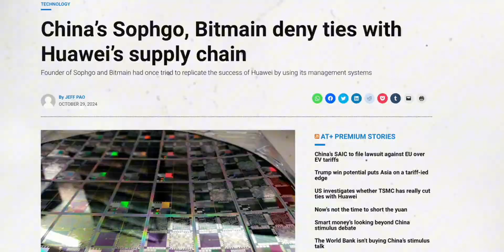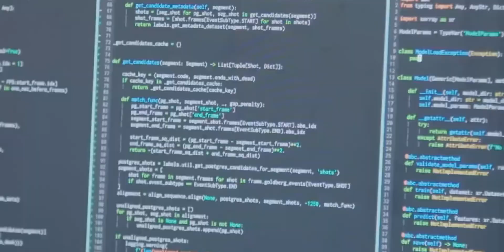Why the U.S Is Blocking Chinese Companies ( Huawei and Sophgo )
HEY GUYS,
So, If you’ve been around for a while, you might remember when I talked about how the U.S. found Huawei using the Ascend 910 processor. This chipset was made by TSMC, but here’s the twist—Huawei can’t directly buy anything from TSMC because of the U.S. ban.
So, what actually happened? Well, the U.S. started a proper investigation and found that these chipsets were originally manufactured by TSMC for a Chinese company called Sophgo. But somehow, they ended up in Huawei’s tech.
And now, the U.S. has taken action. They’ve officially added Sophgo to their Entity List as well, Which means it will no longer be able to purchase advanced chips, effectively signaling the end of its operations.

PEACE OUT!